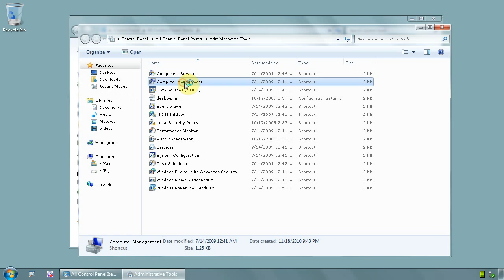Windows 7 Ultimate 64 bit - How to enable administrator account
By default Windows 7, Vista and XP does not enable Administrator account, it does exist but is not enabled
Here is how you can enable it and log in
Click on START menu and on CONTROL PANEL then find ADMINISTRATIVE TOOLS and click on it
Click on computer management icon and expand menu LOCAL USERS AND GROUPS
There click on USERS, on the right side  window you will see the list with users
Double click on ADMINITRATOR icon and on the new window ADMINISTRATOR PROPRIETIES deselect option ACCOUNT IS DISABLED
Then click button OK, you done
To see changes log off, there has to be ADMINISTRATOR ACCOUNT